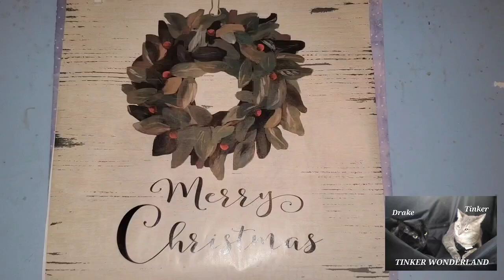Tinker Wonderland Merry Christmas 2023